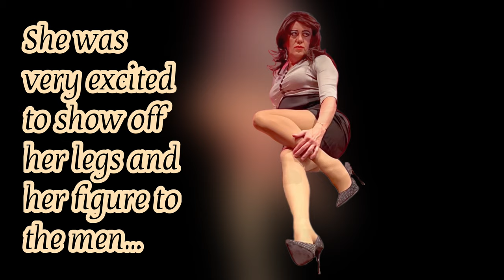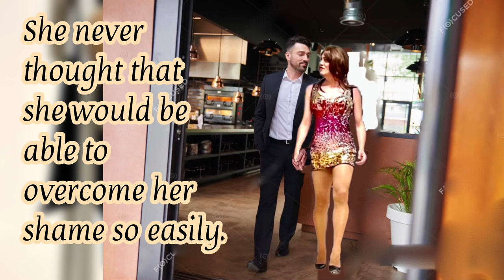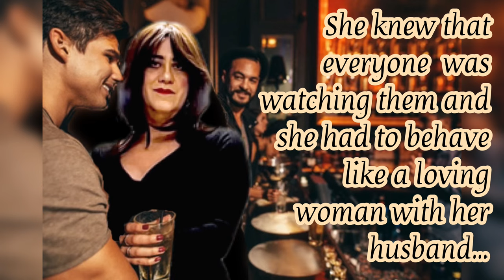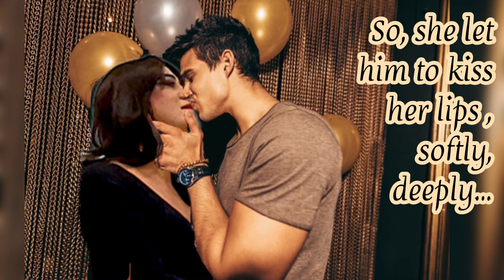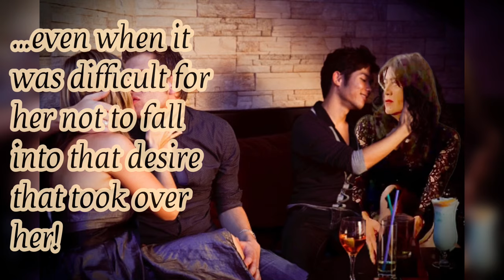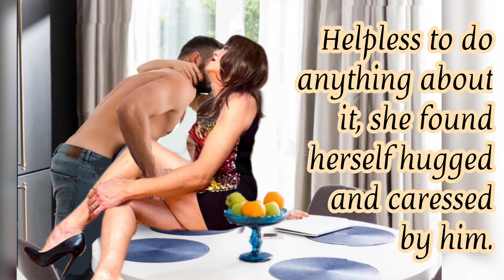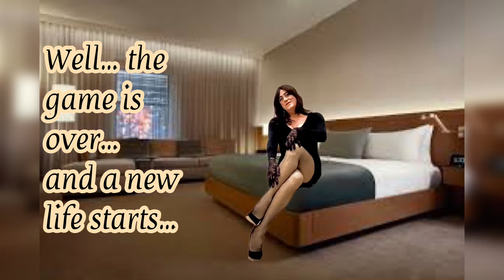Transvestite going out !!!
Short story about a Crossdresser who started crossdressing in the intimacy and ended up going out as a beautiful transvestite discovering her most sensual feminine side…